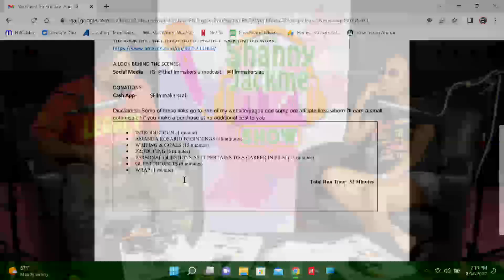SJS Episode 13 Guess Who's Bizack